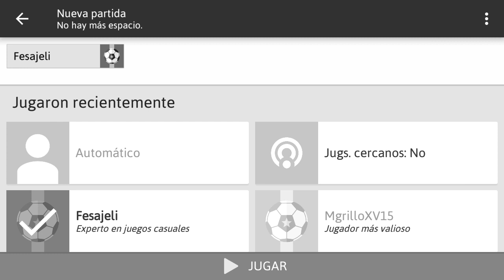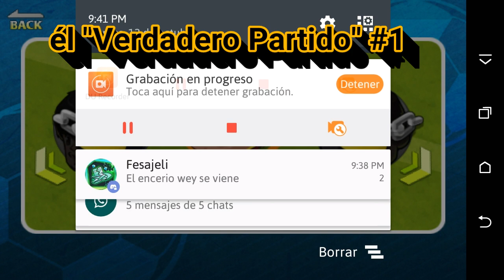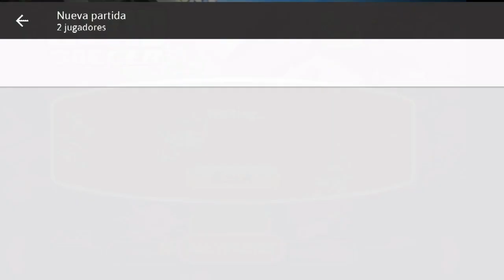GRAN TORNEO HEAD SOCCER ⚽ FESAJELI VS F-CORA EL PRIMER ENCUENTRO!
Siguene tambien en ANIMO Y NO TE PIERDAS DE LAS GRANDES COMUNIDADES 😁
HORARIO DE EL CANAL
LUNES:POKEMON-HEAD SOCCER
MERTES:POKEMON-POKEMON  E.R.A.
MIERCOLES:POKEMON-BATTLELANDS
JUEVES: POKEMON- RAMDOM
VIERNES: POKEMON-POKEMON E.R.A.
SABADO: POKEMON-HEAD SOCCER
DOMINGO POKEMON- POKEMON E.R.A